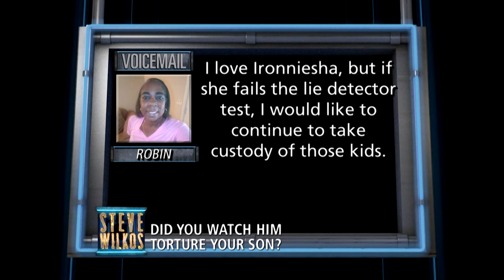Your Boyfriend's a Monster! | Steve Wilkos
Ironniesha lost her children, and is desperate to get them back. She needs Steve's help to clear her name!